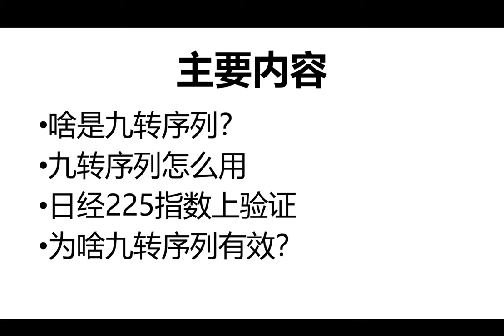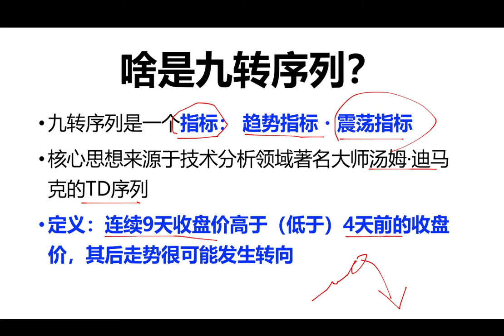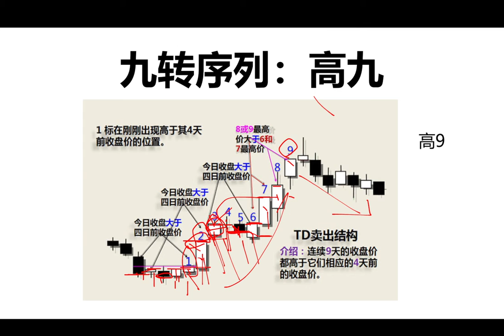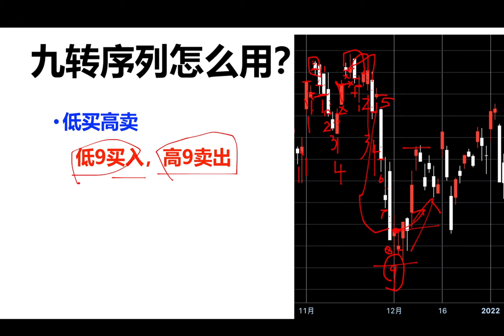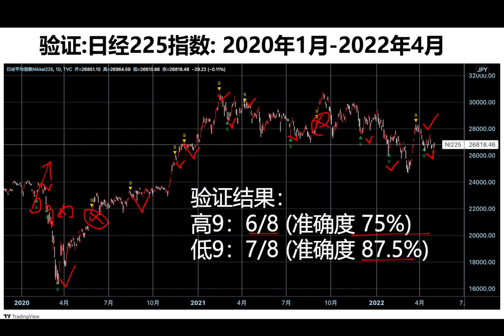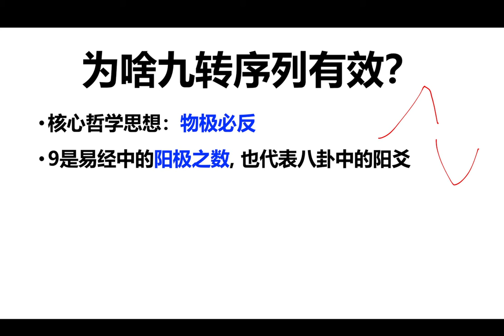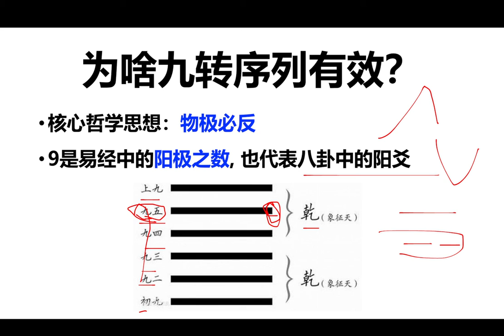(165) 【股票技术分析】抓顶抄底神器----九转序列指标：在日经225上验证，平均80+%的胜率，太牛了！9 reversal indicator